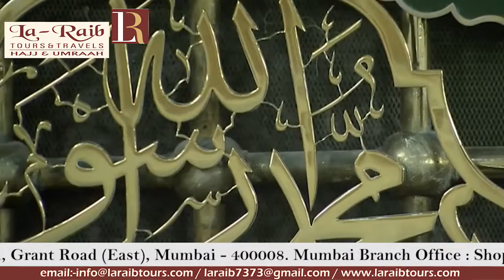4th Ramadan 1440 Madeenah Isha Adhaan